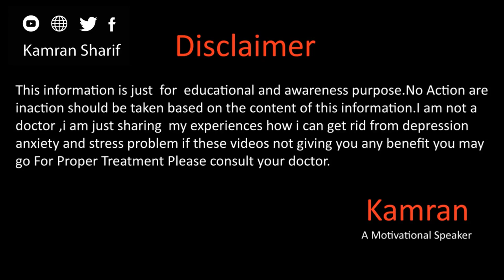How To Stop The Habit Of Procrastination By Kamran Sharif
Hope you all will be doing fine there in this video Sir Kamran Sharif will talk about Procrastination and  Over thinking (negative thoughts) and how you can stop negative thoughts for more details please watch this full video.
Gmail
You May Write us email at

How to not overthink
How to overcome overthinking
How to stop overthinking everything
How to stop overthinking and relax
How to avoid overthinking
How to stop overthinking in a relationship
How do i stop overthinking
How to get rid of overthinking